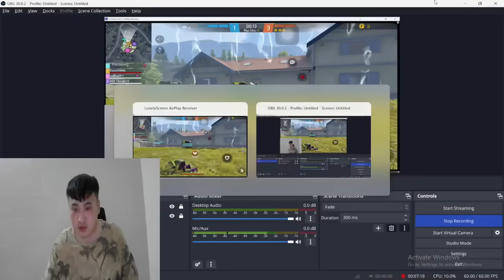KAMI | Hành Trình Qua Vùng Đất Cổ